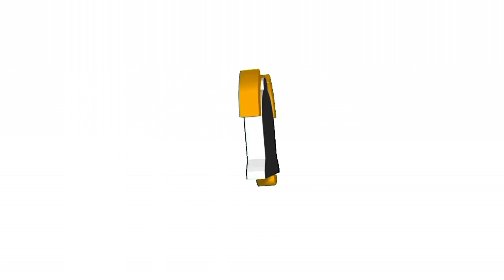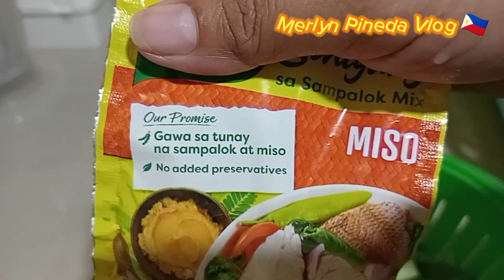sinigang sa miso || mapapahigop ka talaga ng sabaw || Lutong bikolana || masiram